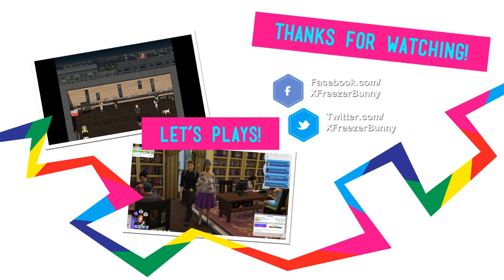Let's Play: The Sims 4 Get to Work - (Part 63) - Railway Date!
- Hey guys! In this part, we finally go out on a date with Kailee and Luca where we hang out at the Train Station Bar venue! We also spend some time with Jase at work trying to solve his fifth case!